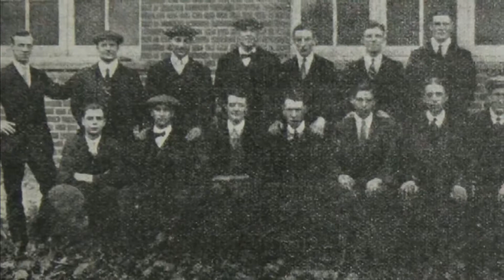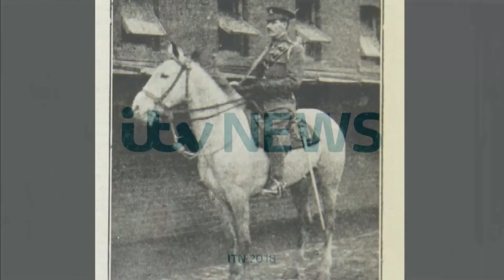Bus and tube workers who went to war (WWI) - (UK) - BBC News - 10th November 2018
TFL (Transport for London) had bus and tube (Underground/subway) workers travel to the battlefields of World War One a hundred years ago and we hear some of their words that they wrote - read today as we remember them, many of whom would never return home.